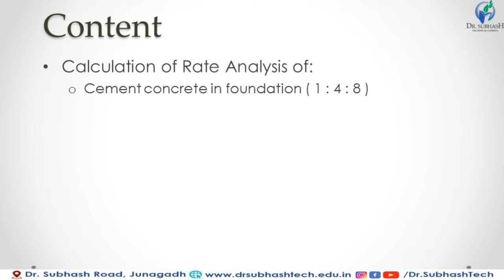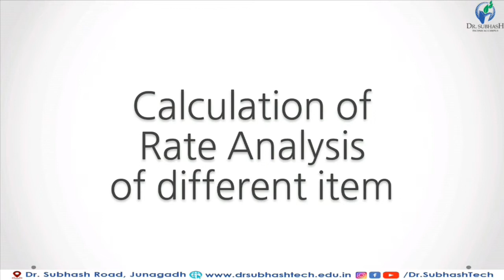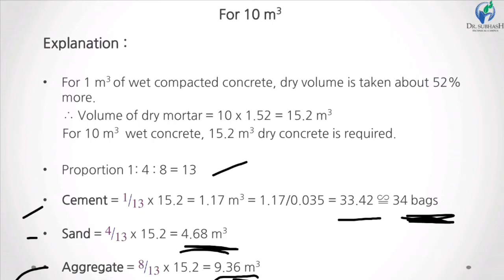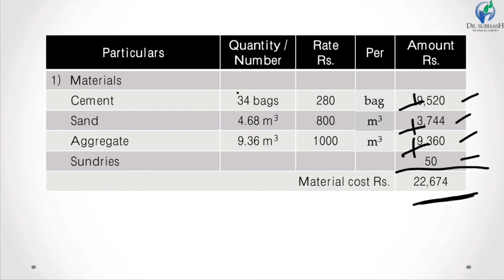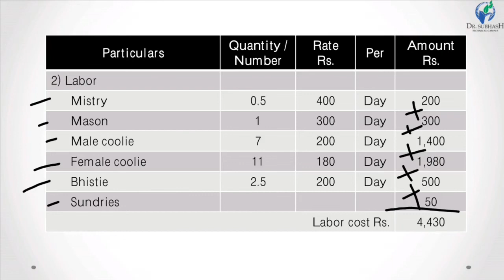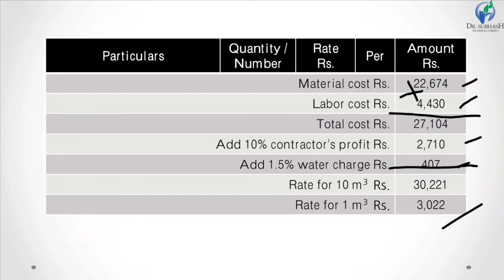part25(3350604 - Estimating , Costing & Valuation)Calculation of Rate Analysis of Cement concrete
FRIENDS ON THIS CHANNEL  YOU CAN SEE  VIDEO LACTURE OF EACH SUBJECT OF DIPLOMA AND DEGREE.

IF YOU HAVE ANY PROBLEM ON ANY SUBJECT YOU CAN CONTACT AS ON INSTAGRAM ANY TIME AND WE ALSO PROVIDE STUDY MATERIAL AND MCQ

👉{WE ARE GOING TO PROVIDE LATEST YEAR QUESTIONS PAPER OF EACH SUBJECT OF DIPLOMA AND DEGREE IN TELEGRAM CHANNEL .}
{WE ARE ALSO GOING TO PROVIDE IMP QUESTIONS FOR DIPLOMA , AND PDF OF ALL BOOK ON THE ALSO PROVIDE STUDY MATERIAL AND MCQ TELEGRAM CHANNEL.}👈

THE LINK OF TELEGRAM IS GIVEN BELOW

➡️IF THE TELEGRAM LINK DON'T WORKS THEN YOU CAN WRITE CHANNEL (GTU ENGINEERING CLASSES) THEN YOU CAN JOIN IN THE TELEGRAM CHANNEL.🔙

COPY RIGHT DISCLAIMER UNDER SECTION 107 OF THE COPY RIGHT ACT 1976 ALLOWANCE IS MADE FOR FAIR USE FOR PURPOSES SUCH AS CRITICISM, COMMENT,NEWS, REPAITING,SCHOLASHIP, TEACHING, NEWS, REPORT AND EDUCATION PURPOSES FAIR USE IS  A USE PERMITTED.

WHEN MODI JI PLAY'S FREE FIRE WITH KEJRIWAL JI || FREE FIRE KA MAFIA